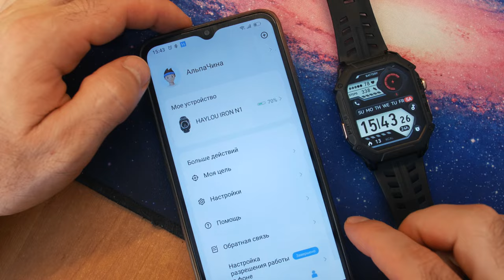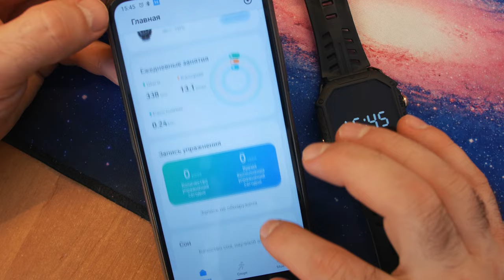ДОСТОЙНЫЕ МУЖСКИЕ ЧАСЫ HAYLOU IRON N1 Хорошие характеристики, классный вид и крутой вариант за свою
HAYLOU IRON N1